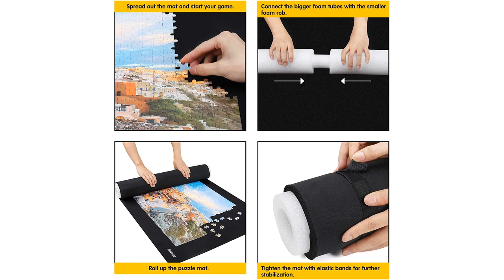Becko Puzzle Roll Jigsaw Puzzle Mat with Upgraded Foam Tube Roller and Dual Material Mat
Becko Puzzle Roll Jigsaw Puzzle Mat with Upgraded Foam Tube Roller and Dual Material Mat, Exquisite Box with Drawstring Storage Bag for Puzzles Up to 1,500 Pieces

Reasonable Design - Constructed by premium neoprene, Becko's puzzle mat is resilient and not easy to crease. The smooth surface that allows jigsaw puzzles to move freely, and easy to clean up the debris. It measures 46 × 26in and holds up to 1,500 puzzle pieces. All puzzle pieces will stay put while you roll up the mat.

Innovative Foam Tube - Compared to inflatable tubes, upgraded connected foam tube saves you the hassle of inflating and worry about air leak.

Easy Operation - Spread and flatten the mat on the table before starting your puzzle game. When you need to save your unfinished game, just place the connected foam tube at either end of the mat and carefully roll up the mat with even pressure. Don’t forget to secure the roll by tightening both ends with the enclosed elastic bands.

Space-saving Storage - A storage bag closed by drawstring is enclosed for securing the rolled-up mat and hanging on the wall to save space. The clear card slot is for a name tag to distinguish your puzzles from others.

Multiple Use - Besides a puzzle accessory, Becko’s puzzle mat can also be a mat for other games, like poker, Monopoly, building block, etc, to reduce the noise and protect the surface of your table.